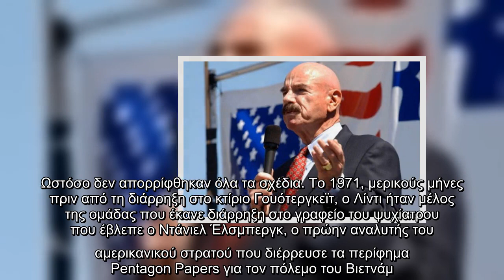Ο πρώην πράκτορας του FBI, Τζορτζ Γκόρντον Λίντι, που υπήρξε ένας από τους εγκεφάλους της διάρρηξης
Ο πρώην πράκτορας του FBI, Τζορτζ Γκόρντον Λίντι, που υπήρξε ένας από τους εγκεφάλους της διάρρηξης στο κτίριο Γουότεργκεϊτ. Διαβάστε εδώ.